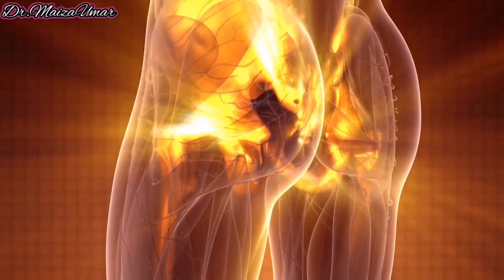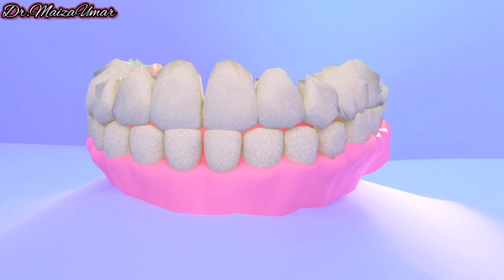What does pregnancy do to your body?Physiological & Emotional changes during pregnancy - Hindi/Urdu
Pregnancy, also known as gestation, is the time during which one or more offspring develops inside a woman.

The hormonal and physiological changes that come with pregnancy are unique. Pregnant women experience sudden and dramatic increases in estrogen and progesterone. They also experience changes in the amount and function of a number of other hormones. These changes don't just affect mood.

A woman's body undergoes many transformations during the nine months of pregnancy. Some of these physical changes are visible, such as an expanding belly and weight gain, while others are well known, such as an enlarged uterus, morning sickness and backaches.

I am coming up with Pregnancy Series. I'll do my best to deliver as much knowledge as i can about this very important yet sensitive and emotional topic, Pregnancy.

Enjoy the 1st series and wait for next. Till then take care.

Dr. Maiza Umar
       MBBS